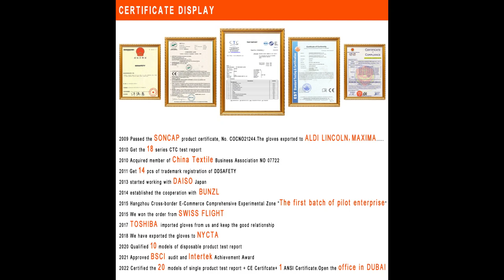The Company Introduction of Hangzhou Dongdi Import & Export Co,Ltd.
DDSAFETY owns one of the largest glove manufacturer in China,We invested an extra 20million RMB to produce various gloves with its 5 affiliated companies, we strive to give our customers cost-effective products.

DDSAFETY has more than 10 years of experience as a leader in the field of personal protective equipment (PPE). It's the member of Alibaba 5 stars.

CYYSAFETY.
Skype: ddsafety1
Add: No.337 ShaoXing Road, Hangzhou, China